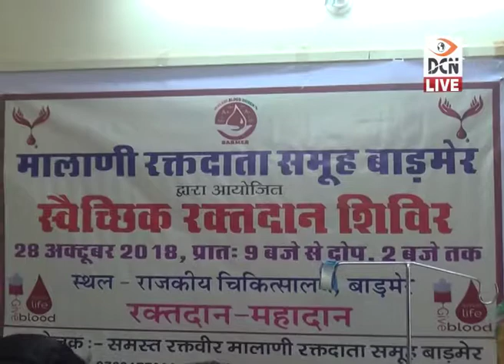DCN LIVE - रक्तदान के प्रति जज्बा, दर्जनों युवाओं ने किया रक्तदान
- रक्तदान के प्रति जज्बा, दर्जनों युवाओं ने किया रक्तदान